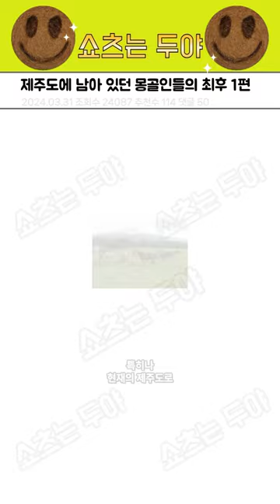제주도에 남아 있던 몽골인들의 최후 1편